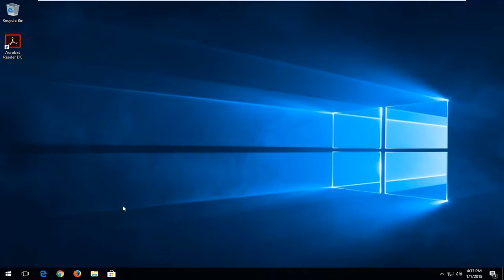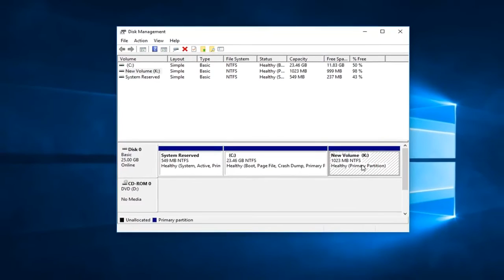How To Change The Drive Letter For Your Hard Drive - Change Driver Letter Path Windows 10/8/7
How to Change a Drive Letter [Tutorial]

In Windows 10, you can easily change and customize the drive letters according to your personal preferences. Sometimes after a fresh format or reinstall of Windows, the drive letters has changed and the sequence of drives are not as they were before. Well, this tutorial will show you guys how to change the drive letters to reflect your needs.